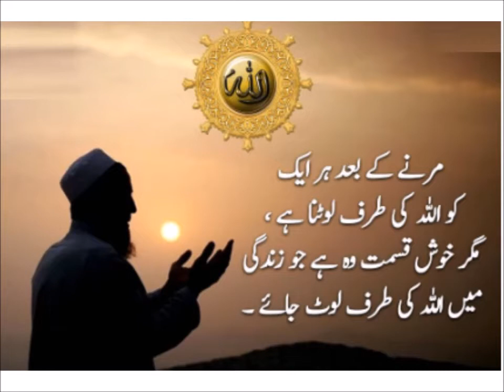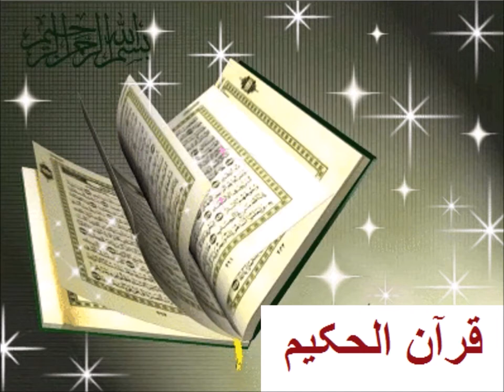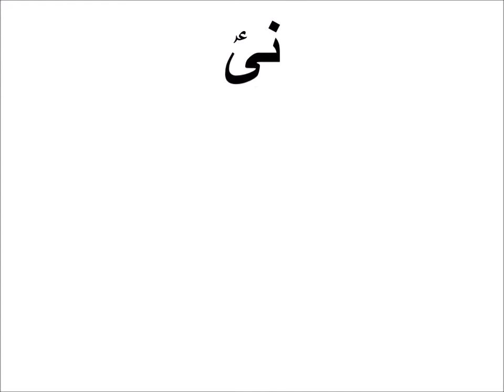Urdu ALfaz Maani/اردو الفاظ کے ممعنی